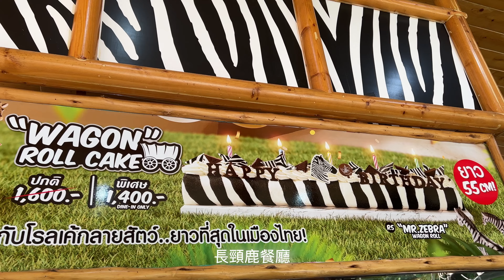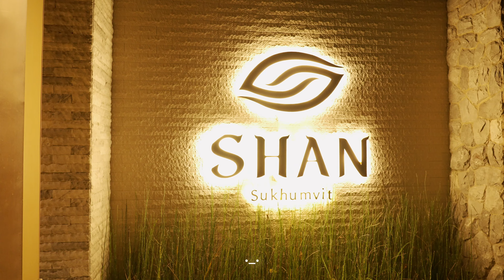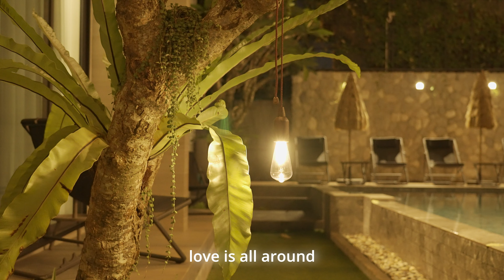曼谷我來了2｜safari world bangkok🦒🦒與200隻長頸鹿近零距離接觸會發生什麼事？🦘曼谷最大動物園#像極了非洲#bangkok2023#bangkokvlog#ep2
bangkok vlog 2023
這次我們來到Safari World是曼谷最大的動物園之一
也是亞洲最大的野生動物主題公園之一
這裡有兩個主題區域：Safari Park和Marine Park
在Safari Park中，您可以搭乘遊覽車穿越動物園，
觀察野生動物如虎、獅、斑馬、長頸鹿、水牛、鴕鳥等在自然環境中的生活
在Marine Park中，您可以欣賞各種珍稀的海洋生物表演，包括海豚、海獅、鱷魚、鳥類和其他海洋生物。

在這個最新的影片中，主要Safari Park中的體驗。近距離接觸超過200隻長頸鹿
Safari World的園區模擬了非洲的自然棲息地，讓您有身臨在非洲其境的感覺。
還可以看到其他非洲的野生動物 斑馬 駱駝,袋鼠等
我非常喜愛動物 這是一個難以忘懷的體驗 我希望可以記錄下來讓你一 同體驗
如果你也 到曼谷旅遊Safari World是曼谷不容錯過的一個景點

☁️ 影片設有多國語言的CC字幕
請打開字幕選擇你喜歡的語言☁️

☁️ music ☁️
Artlist [click this link get 2 months free]